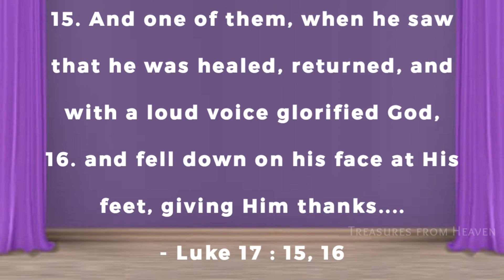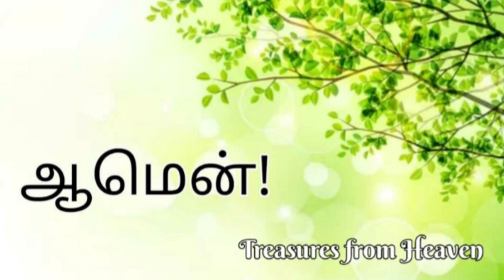Today's Bible verse in tamil | God's verse today | daily verse